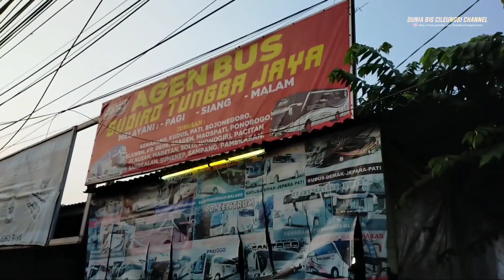AMUNISI BARU RUTE JOGJA 🔥 STJ BAVIKHA PINDAH DIV.MERAPI RAYA 👌RUTE 05 CILEUNGSI - JOGJA "JOSSS"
Assalammualaikum tmn tmn
dan x ini saya hunting kembali di agen bus Sudiro Tungga jaya Cileungsi.. yg berlokasi di dekat flyover cileungsi...
dan pagi itu ada yg spesial stj bavikha resmi pindah divisi mengisi rute 05 cileungsi - Jogja puter walik...

Yukk simak hingga tuntas tmn tmn !!!

Smoga bisa sedikit memberikan informasi mengenai pemberangkatan armada dari Sudiro Tungga Jaya..